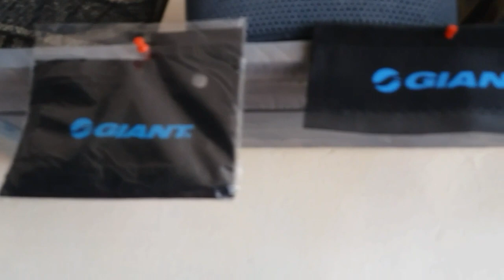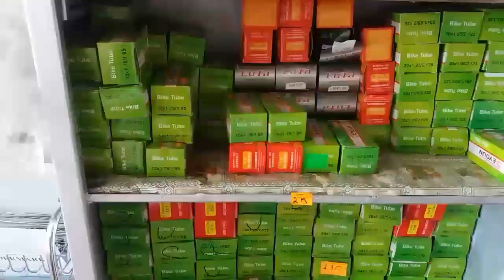Size ucuz keyfiyyetli ve zemantli velosiped lazmdir ? Yalniz velosport ismayılldan elde ede bilersiz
Size keyfiyyetli  ve zemanetli ve hemde ucuz  velosiped lazmdir ? Buyurun gelin Velosport ismayıllıya velosipedlerin ustunde hediyyelerimizde var
Unvan:İsmayıllı bazarı saat meydanın yanı